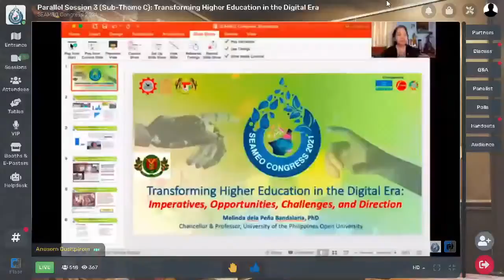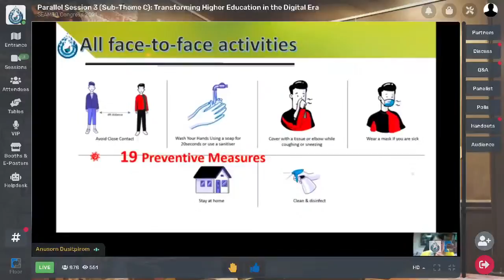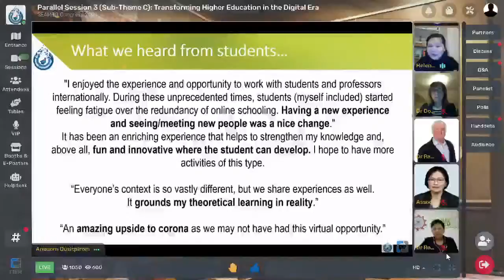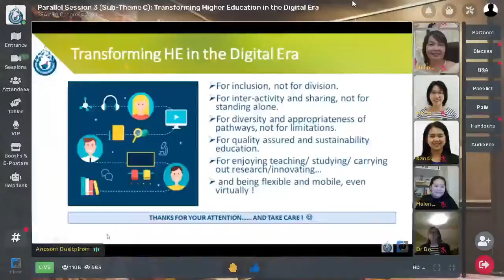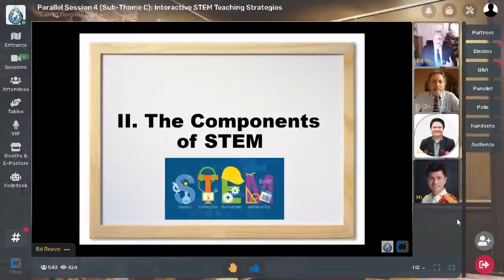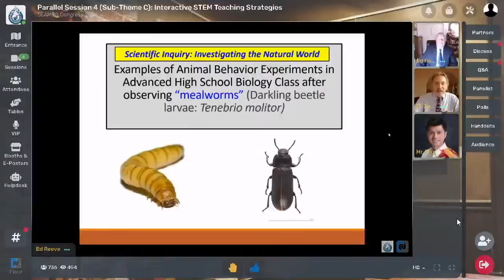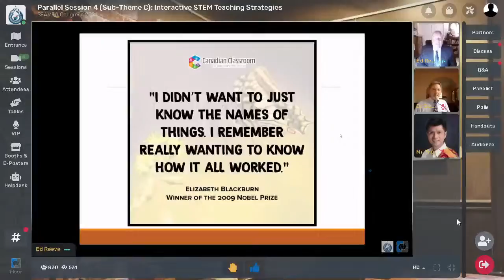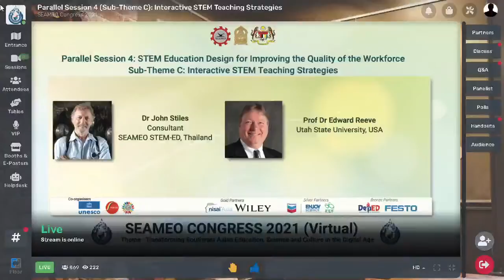[Live3 C H] SEAMEO Congress 2021 (29 Apr 2021) Sub-Theme/Session C H [FLOOR]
+[Floor] SEAMEO Congress 2021 (29 Apr 2021)
Live 3 Sub-Theme/Session C H